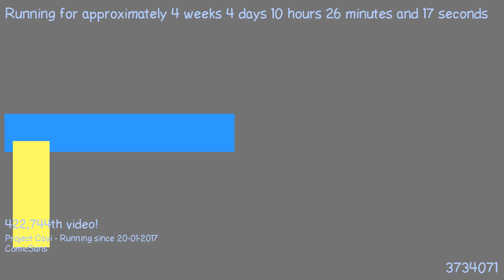1487752223 - Webdriver Cavi - H